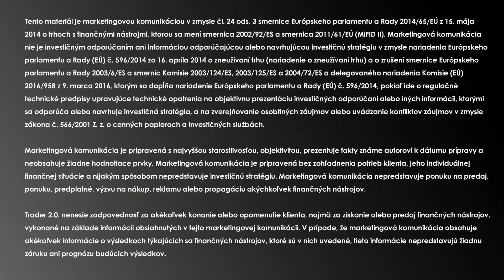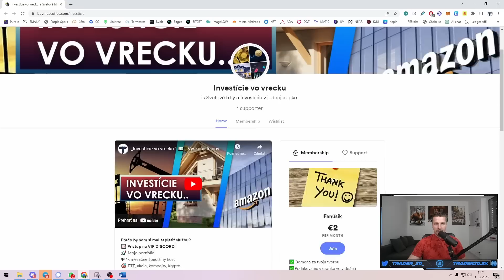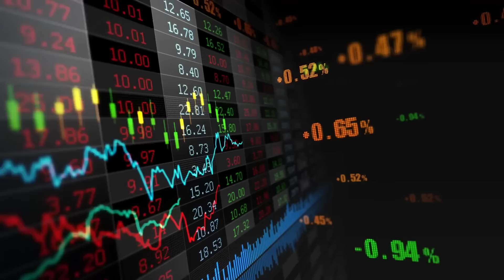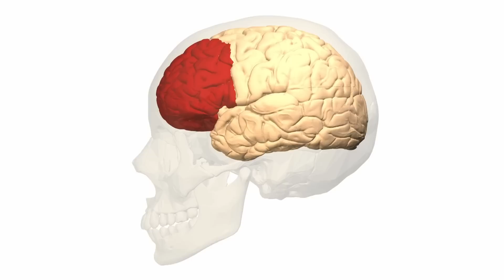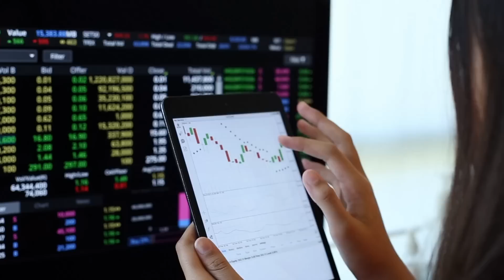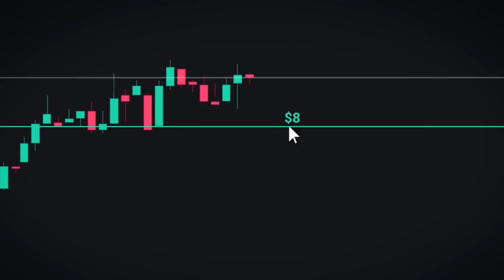Kvôli tejto chybe NIKDY nezarobíte! - Takto to robia boháči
🚀 Registrácia na burzy BEZ KYC burzy /burzy bez verifikácie/

💎 Fyzické zlato nakupujem tu. Možné sporiť si od 4€ mesačne